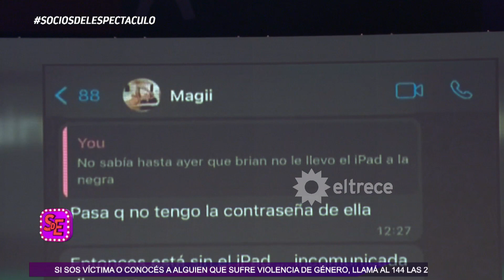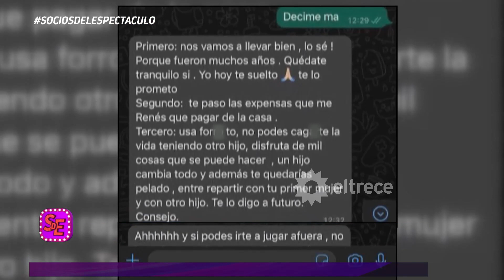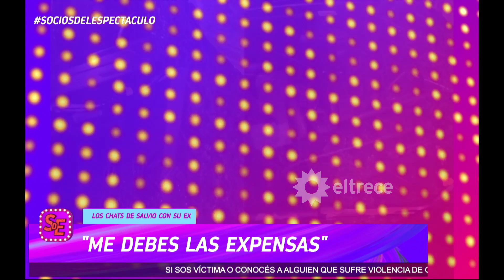Toto Salvio blanqueó su novia a la ex pero estalló y amenazó con los hijos:"Su padre es una mierd@"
Momento emitido el viernes 15 de abril de 2022 en Socios del espectáculo.